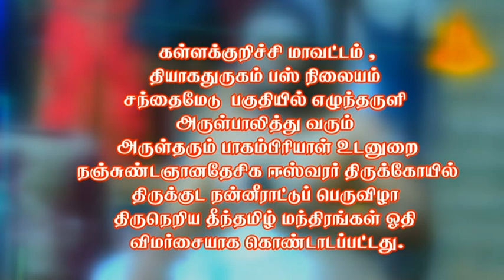||கள்ளகுறிச்சி சிவன் கோயில் | siva natarajan ayya | sivan temple ||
we are try to say about spritual  information  for reach to all kind of peoples